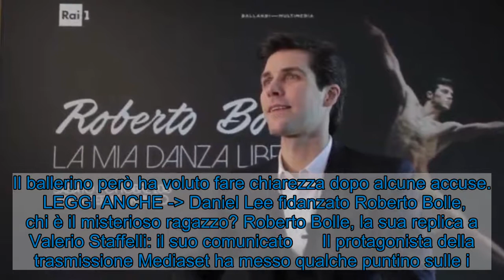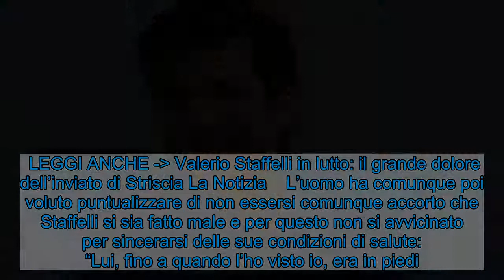Roberto Bolle non ci sta: la sua replica a Valeria Staffelli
Continua a far chiacchierare l’episodio che ha visto protagonisti Valerio Staffelli e Roberto Bolle. Il ballerino ha voluto dire la sua.     Roberto Bolle negli ultimi giorni è finito prepotentemente sotto la luce dei riflettori e della ribalta. Il motivo è stato un episodio che l’ha visto protagonista insieme a Valerio Staffelli. Tra i due c’è stato un vero e proprio incidente, con lo storico inviato di ‘Striscia La Notizia’ costretto a finire in ospedale. Il ballerino però ha voluto fare chiarezza dopo alcune accuse.  LEGGI ANCHE - Daniel Lee fidanzato Roberto Bolle, chi è il misterioso ragazzo? Roberto Bolle, la sua replica a Valerio Staffelli: il suo comunicato      Il protagonista della trasmissione Mediaset ha messo qualche puntino sulle i. Ed è per questo che Bolle ha diramato un comunicato, dando la sua versione dei fatti. Le sue parole sono state molto chiare: “Sono molto dispiaciuto per l’incidente di Valerio Staffelli e amareggiato per tutta la vicenda che ci ha visti protagonisti, ma i violenti attacchi su una mia presunta omissione di soccorso sono del tutto infondati.  LEGGI ANCHE - Valerio Staffelli in lutto: il grande dolore dell’inviato di Striscia La Notizia    L’uomo ha comunque poi voluto puntualizzare di non essersi comunque accorto che Staffelli si sia fatto male e per questo non si avvicinato per sincerarsi delle sue condizioni di salute: “Lui, fino a quando l’ho visto io, era in piedi. Ed è per questo che non mi sono preoccupato del fatto che potesse essersi fatto male“. Bolle ha inoltre e infine spiegato che c’erano due macchine della redazione di ‘Striscia La Notizia’ che in quel momento supportavano Staffelli a inseguivano il suo taxi. Insomma, era convinto che avrebbe comunque ricevuto aiuto e sostegno. Il danzatore si è comunque disponibile a incontrare l’inviato del tg satirico e a ricevere il Tapiro. Dal programma Mediaset però storcono il naso. Una vicenda lontana dalla parola fine.   Visualizza questo post su Instagram      Un post condiviso da Striscia la notizia (@striscialanotizia)